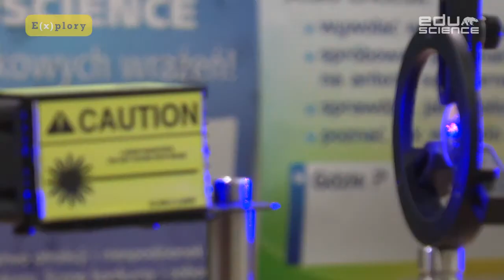MŁODZI NAUKOWCY - Jerzy Szuniewicz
"Objuczony laserem i zestawem soczewek zawitał u nas gość specjalny. Gość ów, Jurek Szuniewicz (VIII LO w Poznaniu), jak sam o sobie powiedział dowcipnie „od niedawna mający lat 18”, jest laureatem konkursów dla młodych naukowców - drugiej nagrody E(x)plory 2014 i zdobywcą III nagrody w kategorii fizyka i astronomia w międzynarodowym konkursie Intel ISEF (International Science and Engineering Fair). Jurek opowiadał nam o swojej pracy badawczej z zakresu kwantowej dystrybucji klucza, całość okraszając sporą dawką humoru."